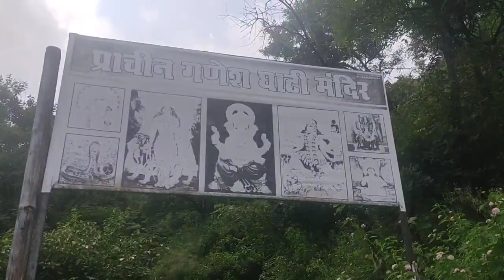Shree Ganesh Ghati Mandir || Kangra || JMC VIDEOS 12